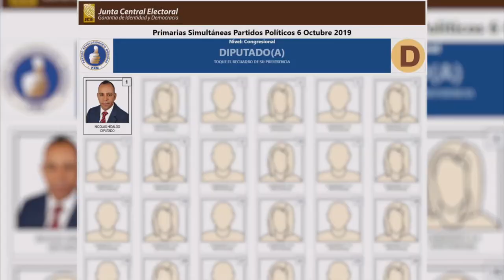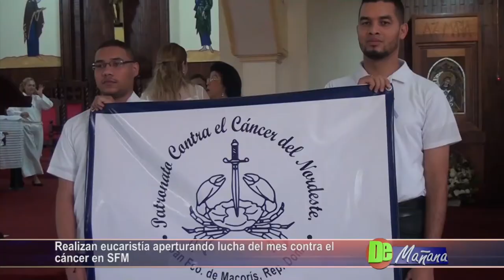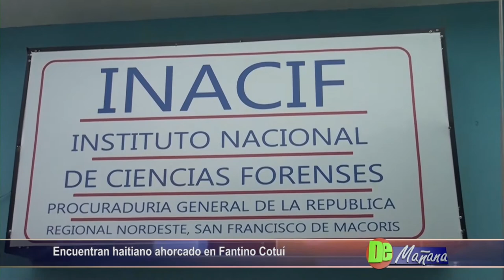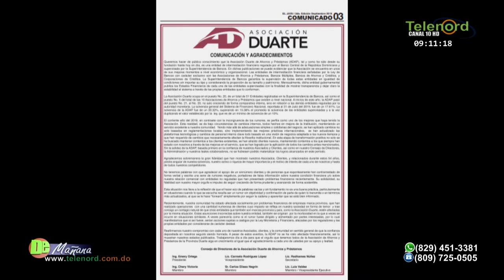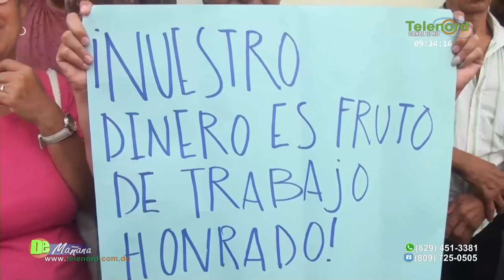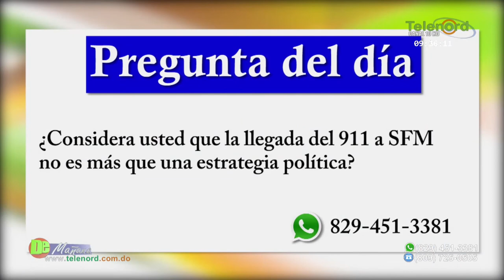De Mañana Lunes 30-09-19